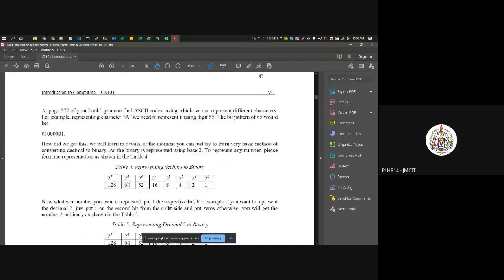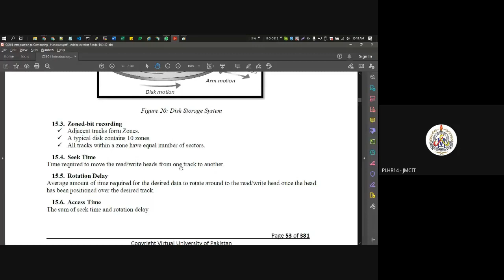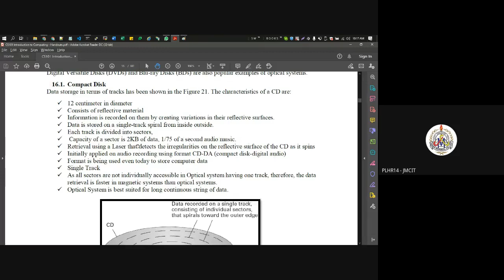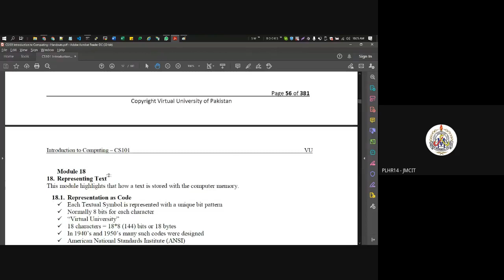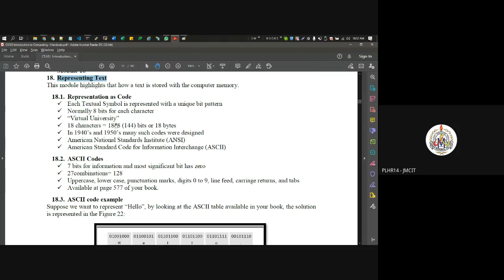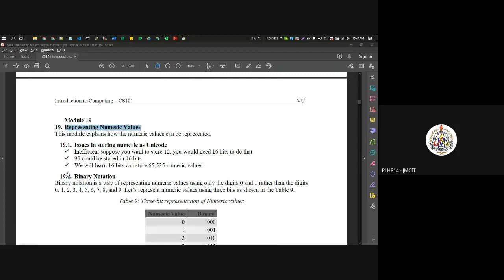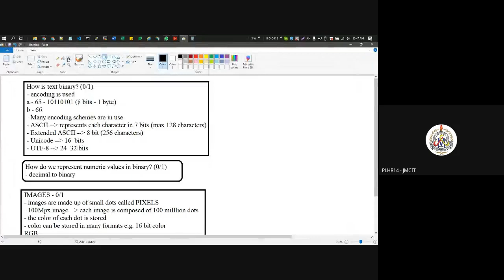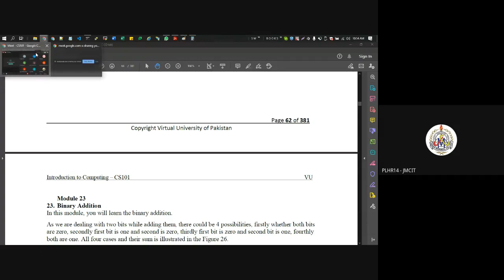CS101 Lecture 5 - Majid (JMCIT)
CS101
CS101 Lecture
CS101 Introduction to Computer
jmcit-plhr1 5
recorded lectures,
education, online lectures
cs101 introduction to computing
majid vu
virtual university of Pakistan
cs101 assignment
vu Pakistan
cs101_lecture
cs101 lecture
cs101 short lectures
cs101_lec
cs101 lectures